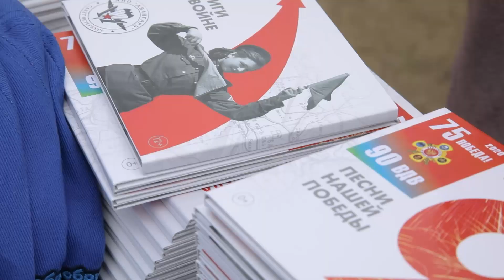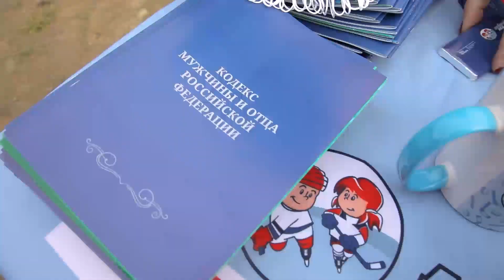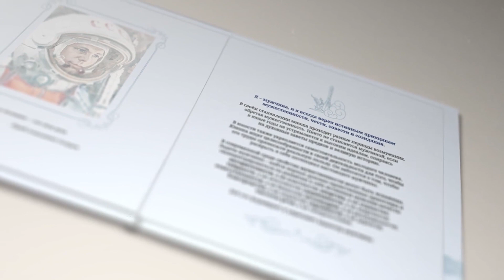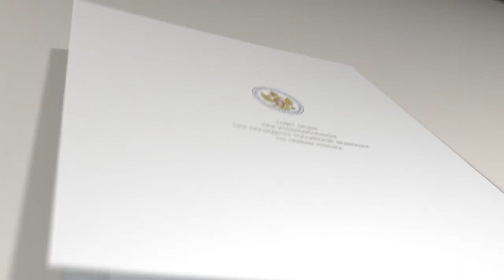Патриотические уроки «Доброго льда»